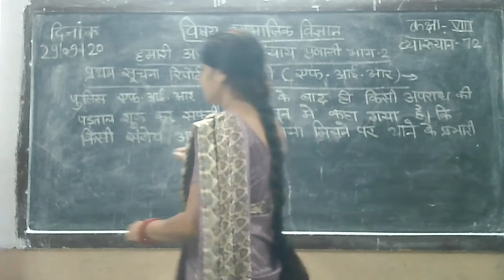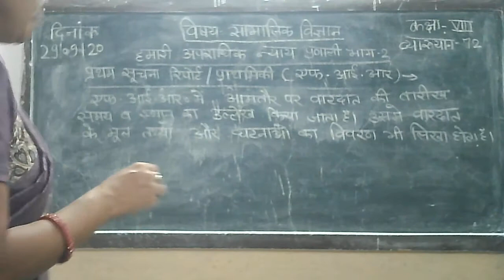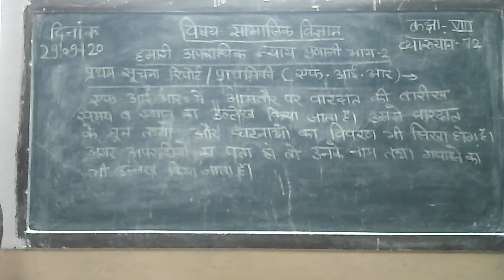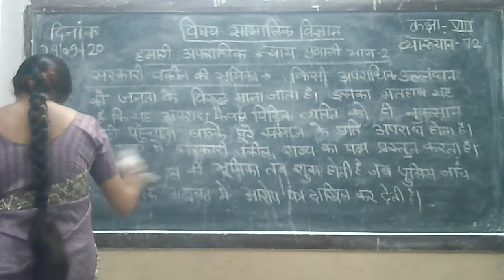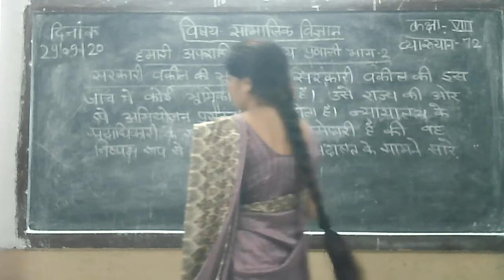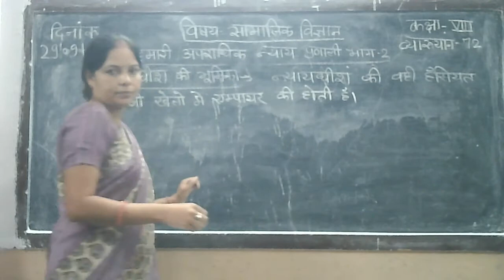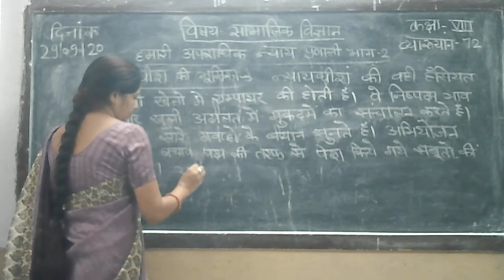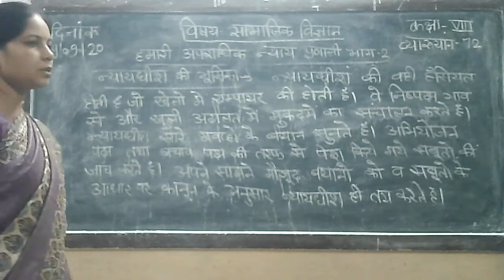8 class sst on topic हमारी आपराधिक न्याय प्रणाली भाग 2